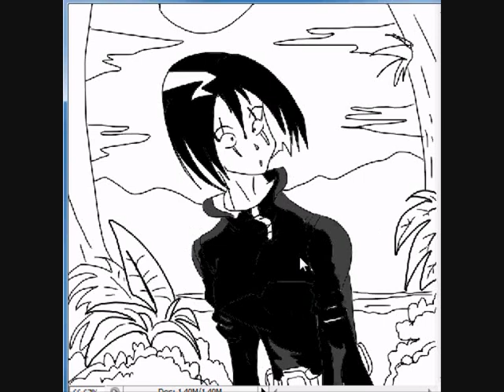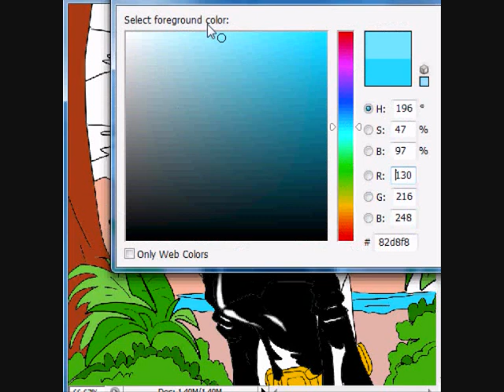ARTS OF THE CUTE DUMBASS AURA .lol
oky this not mugen but this girl on the mugen she is kind! dumb more than